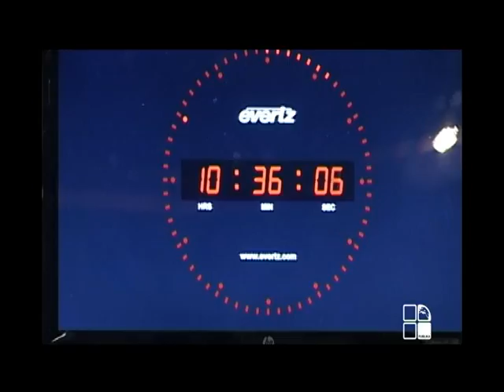21032010 ziua uselor deschise publika ru v4.mpg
День открытых дверей на PUBLIKA TV